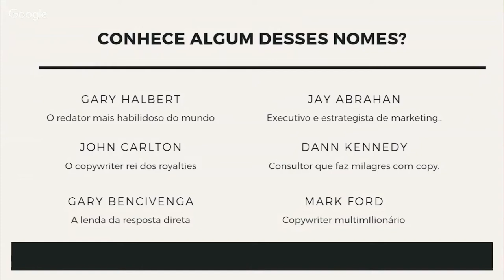Copywriters Pré-Internet: A Era da Mala Direta e da Resposta Direta | com Paulo Maccedo